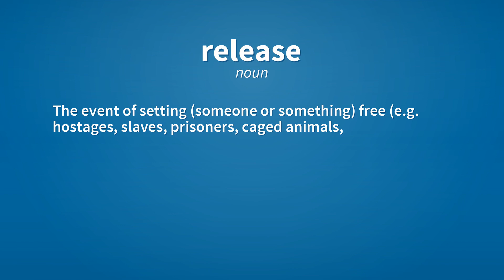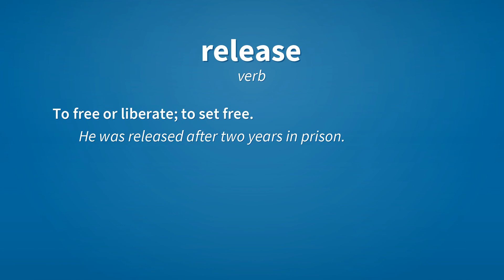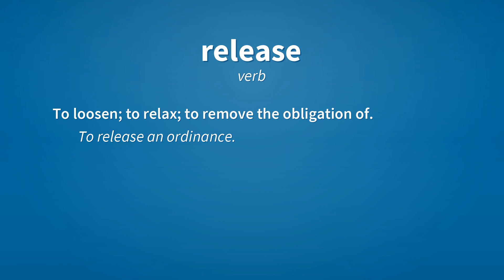Release | Meaning of release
See here, the meanings of the word release, as video and text.

release (noun)
    The event of setting (someone or something) free (e.g. hostages, slaves, prisoners, caged animals, hooked or stuck mechanisms).

release (noun)
    Anything recently released or made available (as for sale).
        The video store advertised that it had all the latest releases.

release (noun)
    That which is released, untied or let go.
        They marked the occasion with a release of butterflies.

release (noun)
    The giving up of a claim.

release (noun)
    Liberation from pain or suffering.

release (noun)
    A device adapted to hold or release a device or mechanism as required.

release (verb)
    To let go (of); to cease to hold or contain.
        He released his grasp on the lever.

release (verb)
    To make available to the public.
        They released the new product later than intended.

release (verb)
    To free or liberate; to set free.
        He was released after two years in prison.

release (verb)
    To discharge.
        They released thousands of gallons of water into the river each month.

release (verb)
    To loosen; to relax; to remove the obligation of.
        To release an ordinance.

release (verb)
    To lease again; to grant a new lease of; to let back.

Reference:
    release